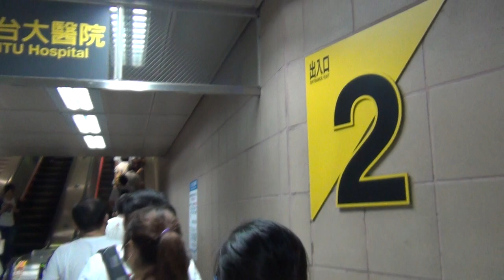2013/8/3 凱道萬人送仲丘-台大捷運站到凱道會場